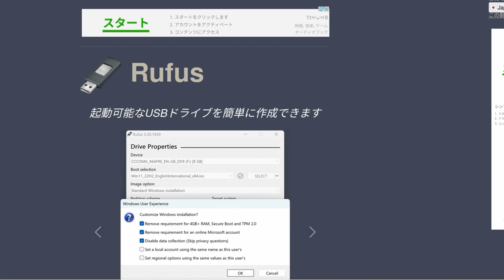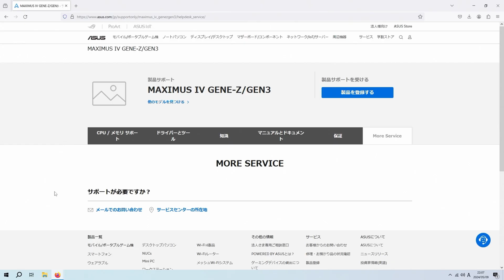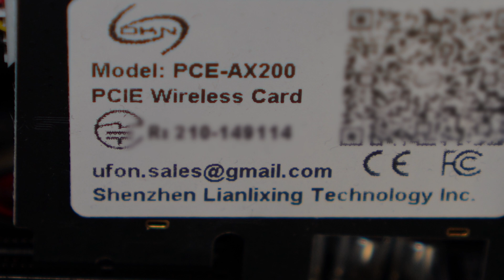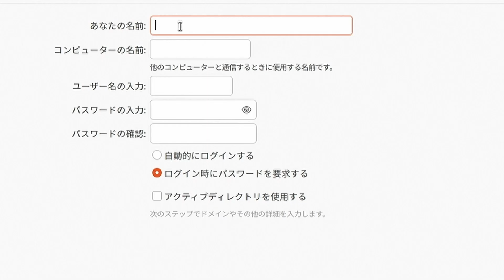WindowsデスクトップにUBUNTUをデュアルブートする手順を解説します。 This video has subtitles.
UBUNTUのバージョンは最新版ではありません。

※注意事項:OSのインストールによりお使いのPCのデータが失われることがありますので、必ずバックアップをとってください。起動不能等の深刻な不具合が発生した場合、全て自己責任となります。ご理解のほどお願いいたします。
"Note: Please be aware that installing the operating system may result in the loss of data on your PC, so be sure to back up your data beforehand. In the event of serious issues such as boot failures, you assume full responsibility. Thank you for your understanding."

OS:Ubuntu Desktop 22.04.4 LTS
CPU:Core i5-2500K
MB:MAXIMUS Ⅳ GENE-Z GEN3
mem:DDR3-1600 4G×4
SSD:MX500
HDD:WD10AERS
GPU:RX6600

音声:「VOICEVOX:もち子（cv 明日葉よもぎ）」